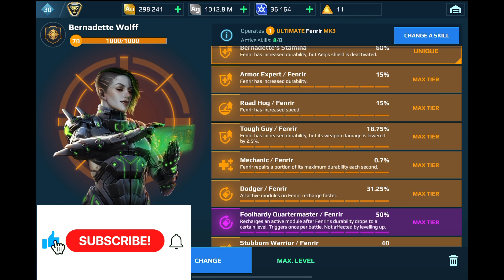This Is The Strongest Ultimate Fenrir Build Ever !!!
War Robots game play of the ultimate Fenrir is stupid strong .